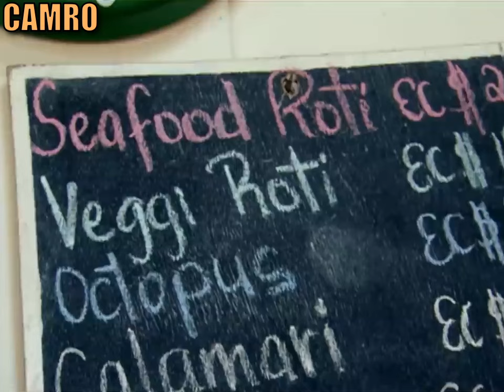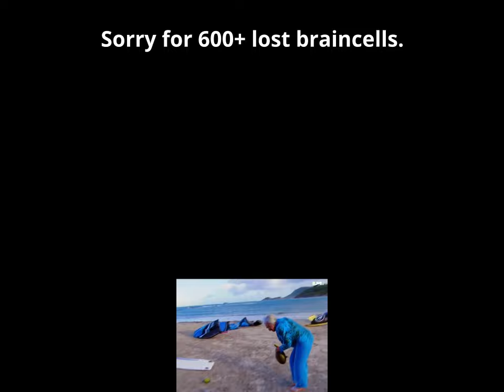YTP - Paulan Dee disrupts the sea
3 years after my last Paula Deen YTP, it's time for the Deen family to get pooped once again. This was very fun to make and took only a week to complete.

[This is a re-upload. The initial upload was too low of a resolution to support 60fps, so I had to upscale it to 720p, which I would have done to start off with if working with 4:3 ratio wasn't such a hassle.]